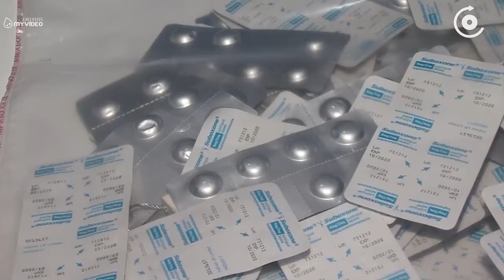ნარკოტიკის გასაღების ბრალდებით დაკავებულის ძმამ პოლიციაში დაკავებული თანამდებობა დატოვა